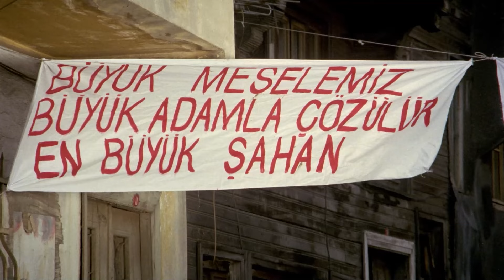Bizim Kantar Köroğlu Gibi Tartar | Aptal Kahraman (Restorasyonlu)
Evlerinden çıkarılmak istenen mahalle sakinlerinden yana olup fırsatçılarla savaşan Sahan’la kara sevdalı Hacer'in öyküsü. Şahan, kendi halinde saf bir delikanlıdır. Günün birinde bir iftiraya maruz kalır. İşlemediği bir cinayet üzerine yıkılmıştır. Haksız yere atıldığı cezaevi, yeni bir kahramanın doğuşuna şahit olur. Cinayet hikâyesiyle efsaneleşen Şahan, bir anda mahallenin tüm dertlerinin çaresine dönmüştür. Cezaevinde meydana gelen her hadise olağanüstü bir kılıfa bürünerek anlatılır mahallede. Tahliyesine günler kalmıştır. Mahalleli kurtarıcısını bekler gibi beklemektedir Şahan’ı. O civardaki ev ve iş yerlerinin sahibi, halkı mahalleyi terke zorlamaktadır. Tek kurtuluş ümitleri Şahan’dır. Oysa onun ne yapacağı konusunda en ufak bir fikri yoktur.

Yapım Yılı: 1983
Yönetmen: Ümit Efekan
Oyuncular: İlyas Salman, Bahar Öztan, Bülent Kayabaş, Sümer Tilmaç